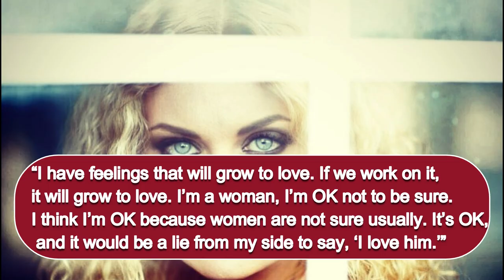90 day Fiance Mike & Natalie separated or? Breaking down their relationship.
90-day Fiance Mike & Natalie separated or? Breaking down their relationship.
90-day fiance is testament to, love can be found despite geographic, religion and language barriers.
Born and raised in the United States, Mike also found love with Natalie from Ukraine, Kyiv.
The couple together is the subject of the TLC reality show “90-day fiance.”
Mike has been in a relationship for years with his fiancee Natalie, who is religious and visits church every week,
The couple is yet to go one step further and tie the knot.
Mike visited her in Ukraine although Natalie tried to get closer to him in the U.S she could not afford as her K-1 visa got rejected.
Now some shocking details about their relationship have emerged suggesting Mike and Natalie might as well be heading to separation.
Are Mike and Natalie actually separated?
In season 7 of 90-day fiance, the couple threw a huge fit.
First when asked If Natalie loved Mike
She had mixed answers saying she doesn't love him anymore but conceded having feelings that can grow.
“I have feelings that will grow to love. If we work on it, it will grow to love. I’m a woman, I’m OK not to be sure. I think I’m OK because women are not sure usually. It’s OK, and it would be a lie from my side to say, ‘I love him.’”
More, Natalie threw her engagement ring in Mike’s suitcase who was in Ukraine to sort out her visa problem.
After Mike returned to the U.S viewers were presented with another twist.
Whatever happened, Natalie hinted Mike cheated on her with a married woman.
In answer, Mike denied and the incident happened a year ago and he was there only as the best man for her wedding.
As the season ended sour, viewers were the ones left with confusion about their relationship.
After season 7 ended Mike was spotted picking Natalie up from the airport alongside the TLC crew.
He also appeared to have flowers in hand.
For now, Mike and Natalie are still together and working out their relationship.